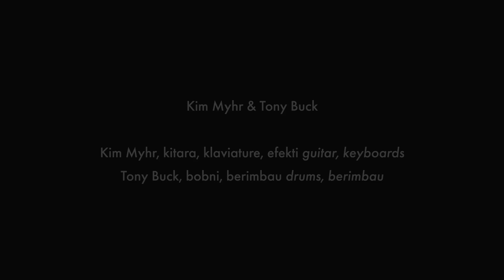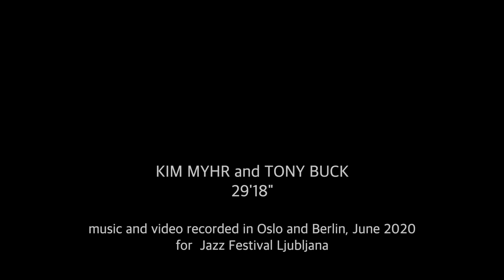61. Jazz festival Ljubljana, Kim Myhr & Tony Buck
Petek, 19. 6.
22.45 Kim Myhr & Tony Buck (Norveška, Avstralija)
Kim Myhr, kitara, klaviature, efekti; Tony Buck, bobni, berimbau
Skladatelj in kitarist Kim Myhr je v zadnjih letih eden vodilnih glasov na eksperimentalni sceni Norveške. Myhrovo solo glasbo lahko opišemo kot orkestralno raziskovanje 12-strunske kitare. Izdal je tri solo plošče in zelo odmevno You I Me, na kateri sodeluje tudi z avstralskim bobnarjem Tonyjem Buckom, ki ga poznamo iz zasedbe The Necks, solo projektov in številnih sodelovanj z najboljšimi glasbeniki v tem stoletju.
»Glasba je rahločutna in prežeta z lepoto, obenem pa izžareva moč, ki izvira iz jasnosti njene kreativne vizije. Zares pravi ocean zvoka.« (MOJO o Myhrovem solo albumu Bloom)
Premierno predvajanje

Friday 19/6
22.45 Kim Myhr & Tony Buck (Norway, Australia)
Kim Myhr, guitar, keyboards, effects; Tony Buck, drums, berimbau
Kim Myhr has been one of recent years’ leading voices on Norwegian experimental scene, both as a composer and guitarist. Myhr's solo music can be described as an orchestral exploration of the 12-string guitar. He has released three solo records, as well as You | Me, an album that features a contribution from Australian drummer Tony Buck. A founding member of The Necks, Buck has come into prominence with his solo projects and collaborations with some of this century’s finest musicians.
“Delicate and suffused with beauty, yet exudes a power derived from the clarity of its creative vision. Truly, an ocean of sound.” (MOJO review of Myhr’s solo album Bloom)
Premiere streaming

Program Cankarjevega doma sofinancira Ministrstvo za kulturo RS / Jazz Festival Ljubljana is co-financed by the Ministry of Culture of RS.

Produkcija / Production
Cankarjev dom

Režija, realizacija videa/ Director, video implementation: Haris Atajić
Kamera / Camera: Borut Osojnik, Matej Šmuc
Zvok / Sound: Boštjan Zakrajšek,  Boštjan Repanšek, Janko Urbanija,  Drago Potočnik, Jasmina Bernjak
Luč / Light: Gregor Plantan, Ian Stergar, Samir Botonjić, Blaž Sinjur, Lovro Jevšek, Luka
Malovrh, Rok Rejc
Scena in prizorišča / Set and scene: Luka Golec, Matej Tratnik,  Miran Brunec,  Primož Golobič, Mitar Perić, Slobodan Tešić, Dragoslav Adamović, Dejan Pungečar, Miha Dovč
Instrumenti, ojačevalci, zvoka / Backline: Andrej Šurk
ITK / ICT: Mensur Hodžić, Niko Bogataj, Gašper Vavtar
Inspicienti / Stage managers: Uroš Plestenjak, Goran Maslo Plečnik, Jelka Dobnikar
Vodja projekta/ Project Manager: Brane Kodrin, Damjan Gorenjc
Koordinator produkcije / Production coordination: Marko Bulc
Oblikovanje celostne podobe festivala / Festival identity: Edin Alibešter

Umetniški vodji 61. Jazz festivala Ljubljana/ 61st Jazz Festival Ljubljana Artistic Directors:
Bogdan Benigar, Edin Zubčević
Kurator Abecede/ Alphabet Curator: Dré Hočevar

Generalna direktorica Cankarjevega doma/ Cankarjev dom Director General: Uršula Cetinski

Junij / June 2020